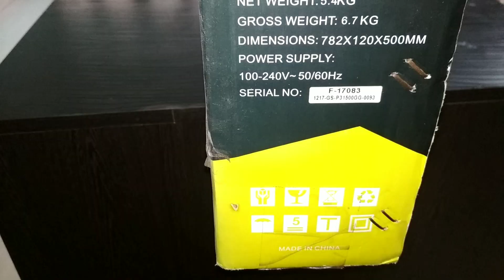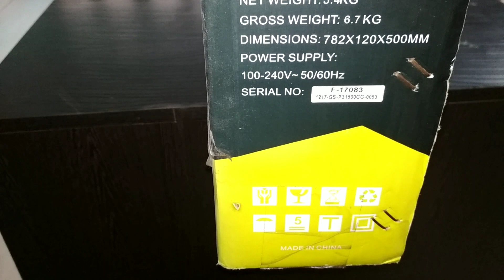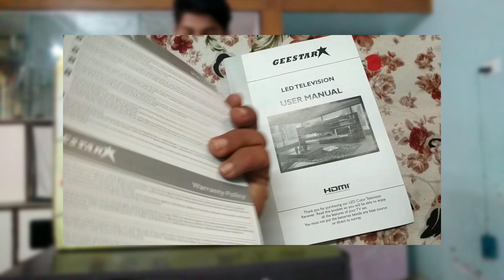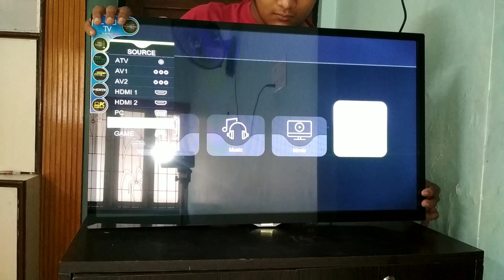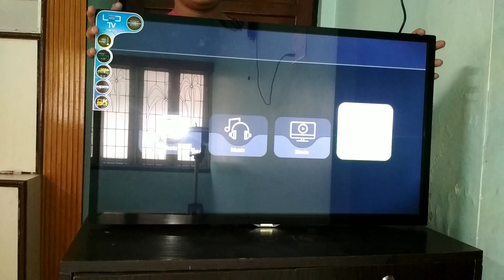YT: My CHANNEL'S Biggest Unboxing Video. Unboxing of Geestar Television😮😮😮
Welcome To All Of You on My Channel Youtuber's Tonic

Unboxing video of Geestar television this is my biggest unboxing video on my channel of this television so please don't forget to add like button please subscribe my channel and press the bell icon thank you for watching TV watching at last Jai Hind Jai Bharat

My Gears :
1. Boya mic
2. Mobile Tripod
3. Gorrila Pod
4. Generic Mic
5. Green Screen

Videos on :
1. Top 5
2. Top 3
3. Motivation for Youtubers
4. Product Comparison
5. Youtube Tip and Tricks
6. Youtuber Advices
7. Youtube Creator
8. UNBOXING and REVIEW
& 9. Comment Answers